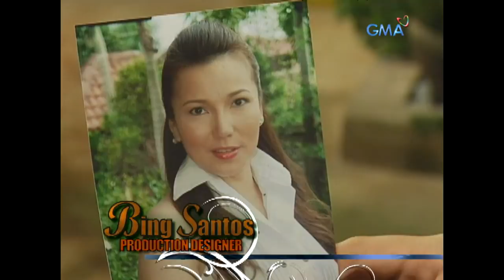Stairway To Heaven: Cholo and Jodi's romantic carousel ride | Full Episode 4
Despite distractions and hindrances caused by Maita (Jean Garcia) and Eunice (Joana Marie Tan), nothing will make Cholo (Joshua Dionisio) and Jodi's (Barbie Forteza) relationship fall apart as long as the two have their unbreakable emotional bond.

Stream the full episodes of the Philippine adaptation of "Stairway To Heaven" on GMA Network's official YouTube channel and GMANetwork.com/fullepisodes.

"Stairway To Heaven" stars Dingdong Dantes, Rhian Ramos, Glaiza de Castro, TJ Trinidad, Jean Garcia, Sandy Andolong, Karen delos Reyes, Jestoni Alarcon, Barbie Forteza, Joshua Dionisio, Jake Vargas, and Joana Marie Tan.